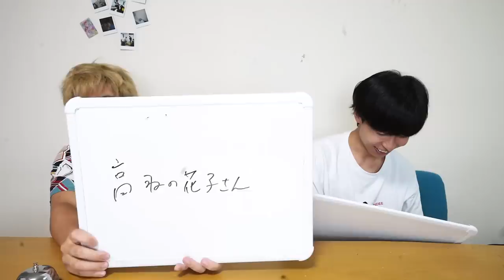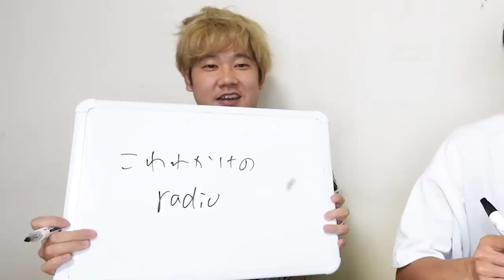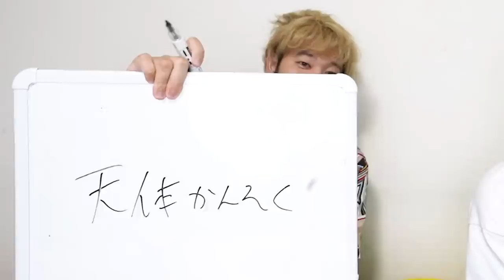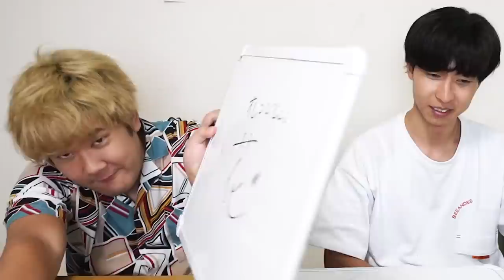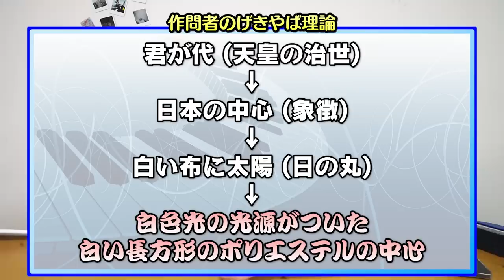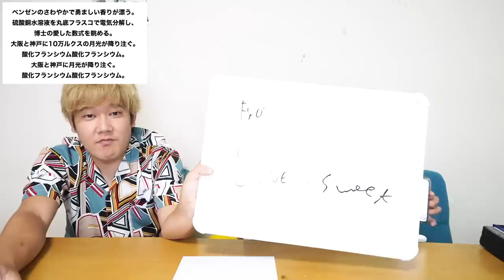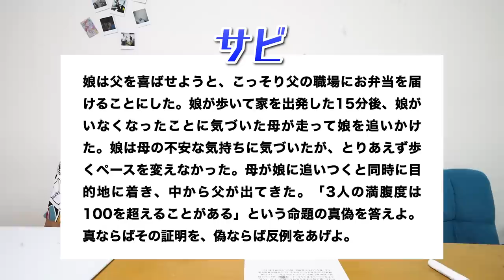【難易度∞】どんなに理系風に変換された歌詞でもおれらなら元の曲当てられるよな！？？！？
詩的な歌と理系は相反する存在。
ゆえにさんざん今まで歌詞に理系マジレスしてきた。

だったら逆に、理系的な歌詞なら絶対意味わかるに決まってんだろ！！！！

と、意気込んでいた彼らの行く末や如何に...

編集：マコ